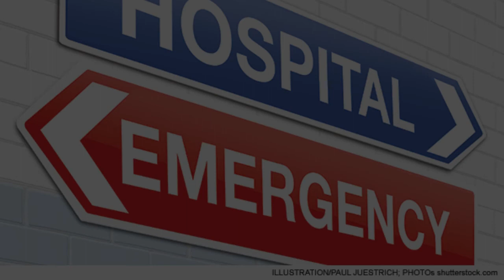Dentist in Kampala, Uganda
Must Watch…. Best Dentist in Kampala, Uganda

This list of Best Dentist in Kampala, Uganda has been compiled by our Health experts after online / offline research combined with the reviews from our users. If you know any institution that we missed, please mention in the comment box below. This list will be updated from time to time.

List:

Bhandari Dental Care
Lugogo Bypass Road, Plot 62B1, Lugogo Plaza (Nanjing Hotel), 1st Floor, P.O.Box 4555

Jubilee Dental Ntinda
9J28+4Q2

Jubilee Dental Clinics
Plot 13 Wampewo Ave

Kay's Dental Clinic
Plot 56 Kanjokya St

Nakasero Dental Clinic
8HCM+HH3

The dentist. uganda
Kyaggwe Road

Dino Dental kampala
Dental clinic

Pristine Dental Surgery
Plot 29 Luthuli Ave

KAMPALA DENTAL SERVICES
 Nabweru Rd

Naguru Dental Clinic
Naguru Rd

Neptune Dental Clinic
 Ntinda - Kisaasi Rd

SR Dental Clinic Kampala
Martin Rd

i Dental Care - Equatorial Mall
Kampala Road

Max Dental, Nakulabye
 Namirembe Rd

Sinai Dental Practice
Cooper Rd

Pacific Dental Clinic
Plot 35, Martin Road Echo Plaza Building, First Floor, Suite E - 22/23

Turkish Kiper Dental Clinic
 62 Bukoto St

Impressions Dental Clinic
Coral Cres

Esnan Dental Clinic
Plot 48 Bukoto St